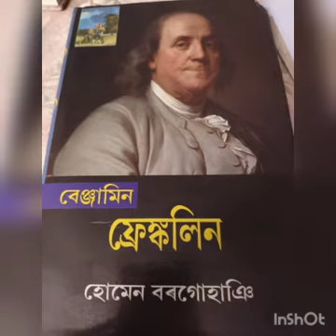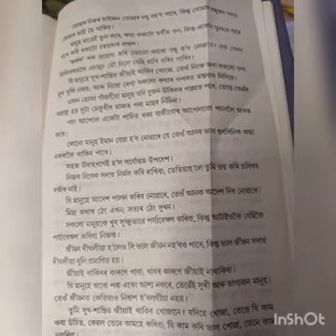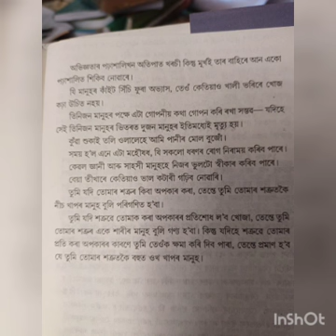Great Quotes of Benjamin Franklin..বেঞ্জামিন ফ্ৰেংকলিনৰ সুবচনী.(১ম অংশ).🙏🙏👆👆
উৎস..(গ্ৰন্থ) বেঞ্জামিন ফ্ৰেংকলিন..হোমেন বৰগোহাঞি🙏🙏🙏🙏